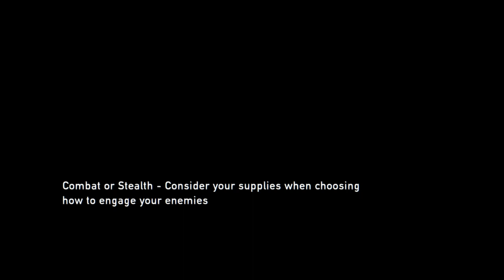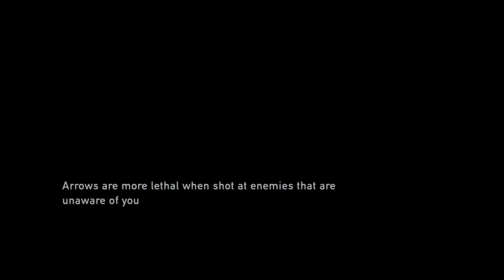The Last of Us Scene Getting A Gun From Joel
I Can shoot a rile